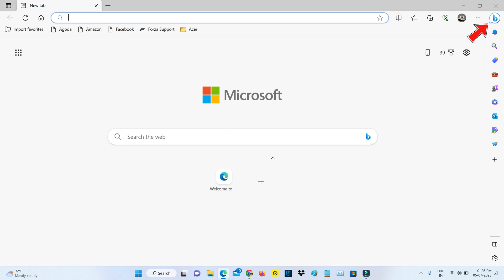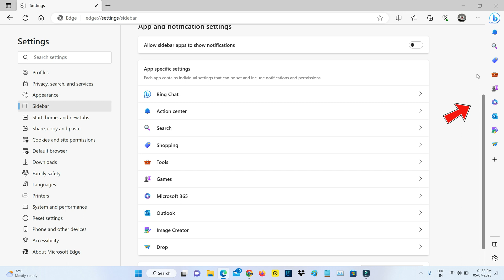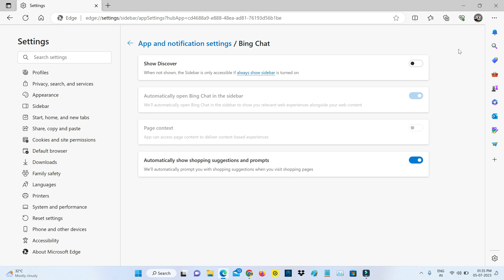How to remove bing chat icon from microsoft edge | turn off bing chat discover button windows 11/10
how to remove bing chat discover button in microsoft edge toolbar, disable bing chat icon, turn off bing chat edge windows 11 and windows 10.

This solution also works for windows 10 based home and pro versions.

If may be this trick not working for you,just comment to me.

But sometime this bing is automatically enable on windows startup.

This video has english subtitle at same time you can translate to kaise kare hindi,tamil,bangla telugu,kannada,sinhala and malayalam languages.

How to deactivate bing search on windows 11 pc :

1.Today one of my subscriber ask to me,how can i disable that bing chat discover button in my microsoft edge browser?.

2.So by using this feature you can chat with that bing ai and also it shows trending search results.

3.But some user's are doesn't like this update,so if you feel same thing just follow me friends.

4.Because here i show the steps to remove this bing chat icon.

5.So just press that horizontal three dots icon and goto "Settings".

6.Here in left side it shows some setting category,so i try to select "Sidebar".

7.Now it shows all the apps that is placed on right side of that toolbar.

8.But if you can tap that arrow mark from "Bing chat" app.

9.And click to disable "Show Discover".

10.So finally that bing chat icon is removed from my search bar section.